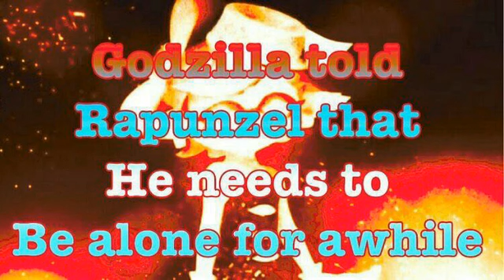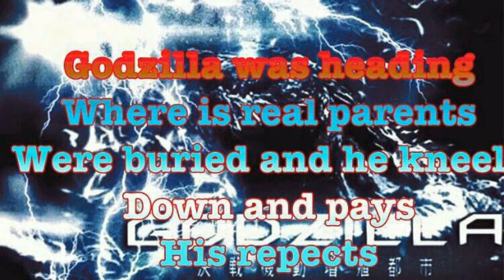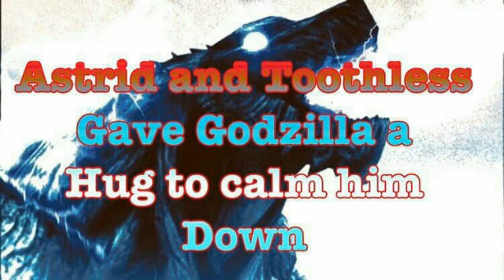Godzilla And Astrid A Love Story Part 4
I literally worked on this part all night with no sleep at all
I did a Batman Arkham City Reference

Astrid And Godzilla A Love Story will be on hold for a couple of weeks because I want to finish the videos that I have to get done